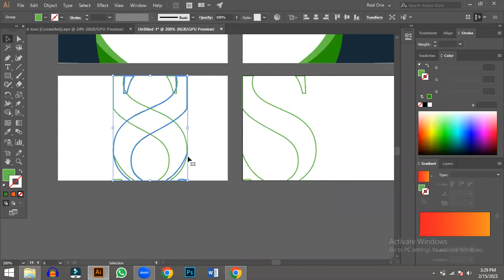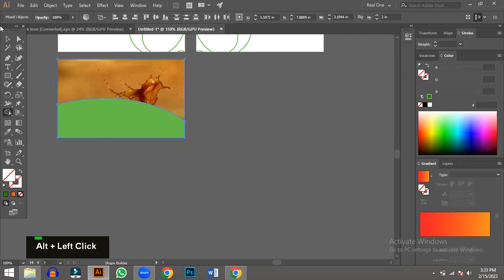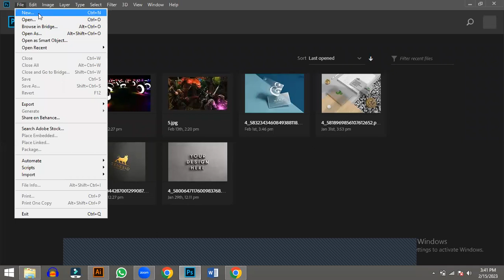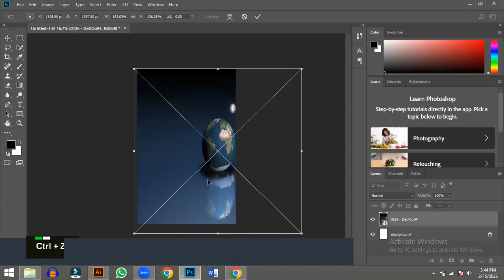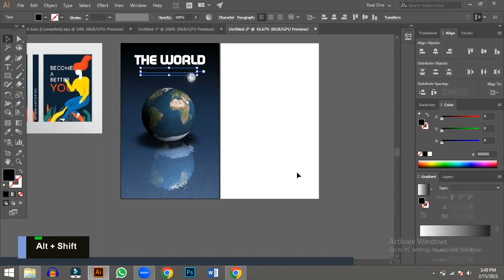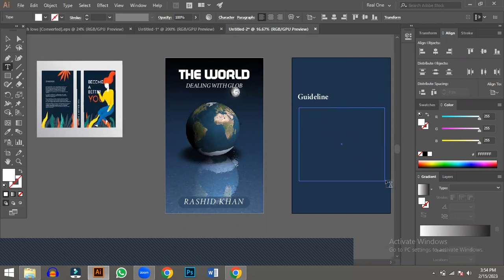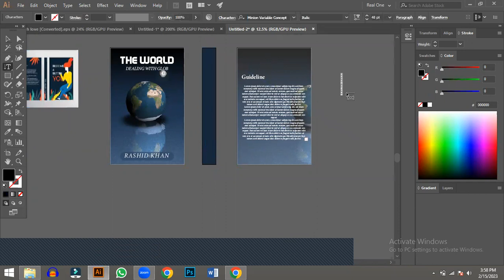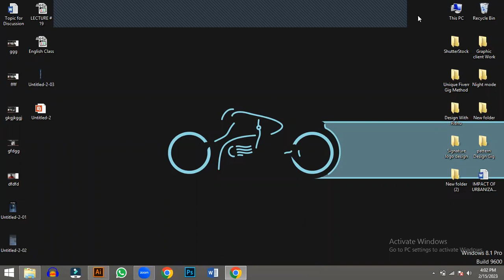How to work on illustrator | Lecture # 20 part 2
Adobe Illustrator and Adobe Photoshop are two powerful software programs that are widely used in the field of graphic design. Both programs offer a vast array of tools and features that allow users to create stunning designs, illustrations, and images.

Adobe Illustrator is a vector-based program that is commonly used for creating logos, illustrations, and other graphics that need to be resized without losing quality. Its tools allow for precise editing and manipulation of shapes, lines, and colors, making it a favorite among professional graphic designers.

On the other hand, Adobe Photoshop is a raster-based program that is primarily used for editing and manipulating photographs. It offers a wide range of tools for retouching, color correction, and compositing, making it an essential tool for photographers and digital artists.

In conclusion, both Adobe Illustrator and Adobe Photoshop are essential tools for any professional graphic designer or digital artist. While Illustrator is great for creating vector graphics, Photoshop excels at editing and manipulating photographs. Together, these two programs offer a comprehensive suite of tools for creating stunning designs and images.